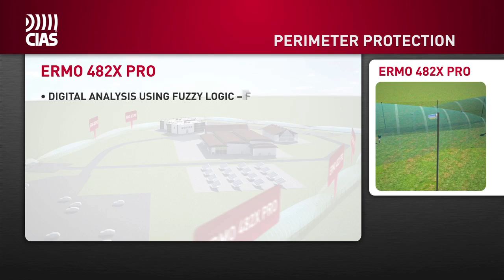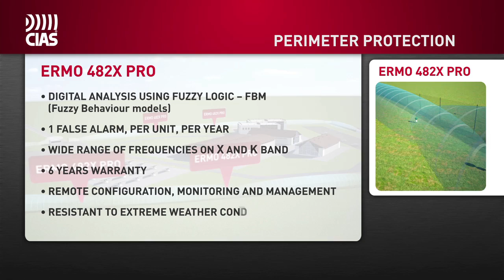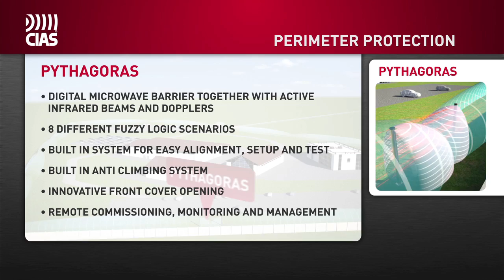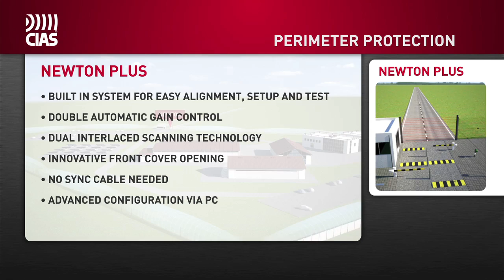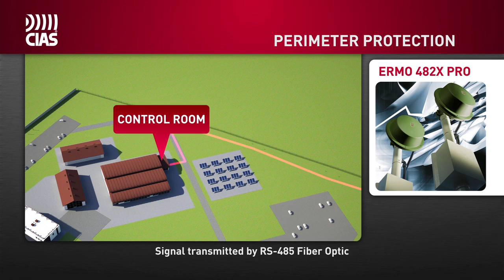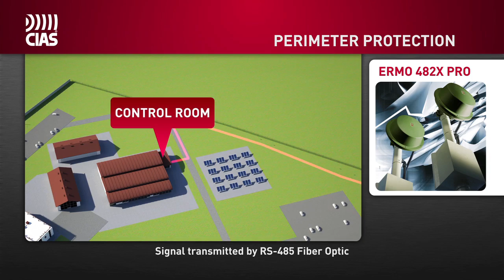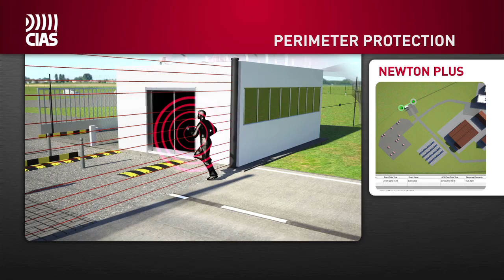Discover Cias: Italian technological leader for perimeter security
CIAS is a wholly Italian company and has been operating in the security market since 1974, in the field of research, development and manufacture of security equipment and perimeter protection systems. Over 35 years of activity CIAS has become internationally renowned for its microwave, infrared and triple technology barriers as well as cabling and data collection systems. CIAS distinguished itself in the late 90's with the introduction of a sophisticated and, still today, unique analysis based on fuzzy logic behaviour models able to give its products real intelligence in relation to their ability to discriminate real intrusions from false alarms.